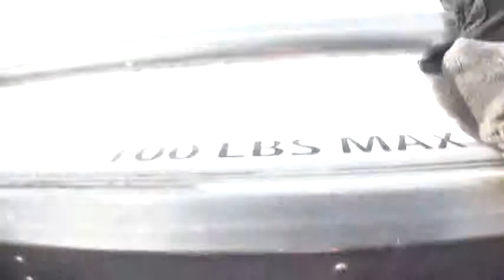Skydiving Coach jump: Slide with awesome track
A fun jump with coaching to work on side sliding. Finished the jump with an awesome track away. Fabulous sport.